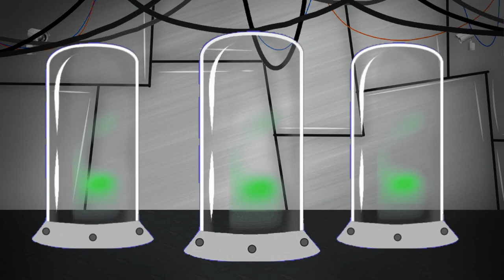Esto es muy Penca - Joaquin Ibañez Official Edit Video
Label: Innocent Music
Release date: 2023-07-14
Artist: Joaquin Ibañez
Innocent Music Tools, Vol. 8 )Glitter, Yugo Sanchez, Vito Beto, Pedro Silva,Joaquin Ibanez)